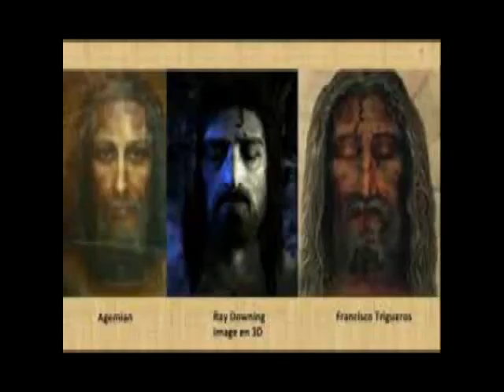la vie eternel pour celui qui a la fois en jesus christ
la vie eternel pour celui qui a la fois en jesus christ 2022